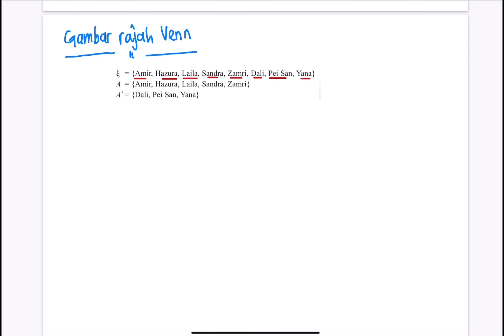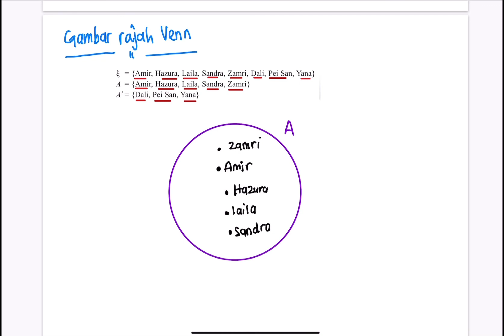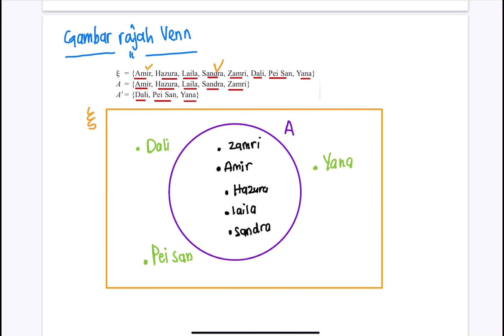MATEMATIK KSSM TING 4 : ULANGKAJI PENGENALAN SET (Part 4)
Assalamualaikum. Dalam video ini kita akan membuat sedikit ulangkaji mengenai pengenalan set.

Ulangkaji ini penting bagi memudahkan para pelajar untuk memahami konsep dan isi kandungan bab 4 iaitu Operasi Set.